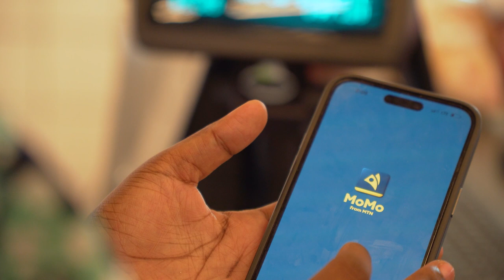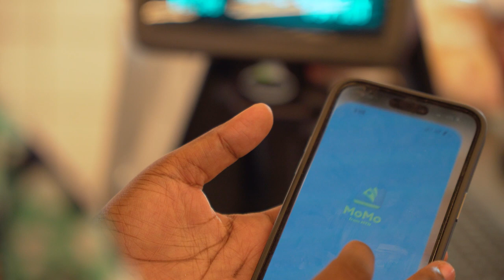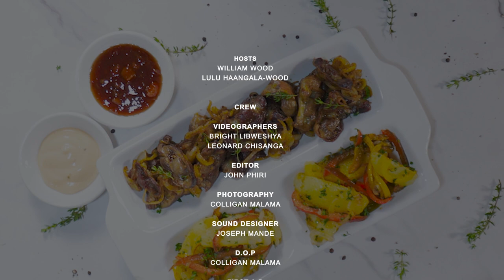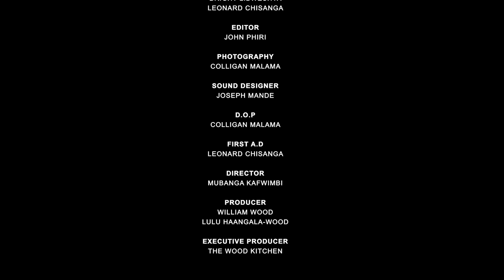Wood Kitchen | A Nondo Affair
In preparation for marriage, Zambian women are taught that the gizzard is a delicacy reserved for the husband. Glad times have evolved and we can now all enjoy gizzards thanks to the value packs from SUPERVALUE Meats. No more getting into trouble for eating the husband's nondos😅.

Here’s the Wood Kitchen way of cooking nondos. For the best meat in town, visit SuperValue Meats located at Ng’ambi’s Corner (Former Friday’s Corner) opposite Petroda Filling Station.